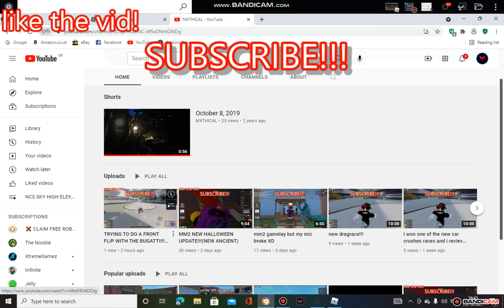roblox mm2 montage